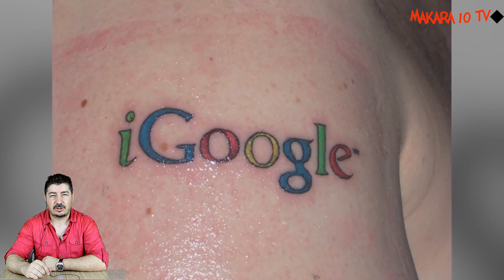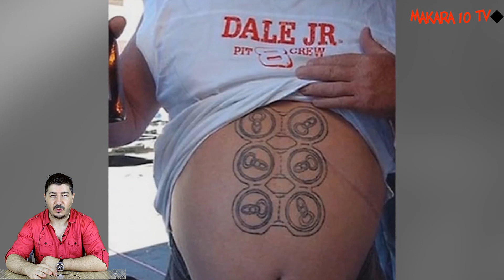POPOSUNA KİM BU DÖVMEYİ YAPTIRIR Kİ ? (Dünyanın En İğrenç 40 Dövmesi)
Merhaba Arkadaşlar;

Bu video da sizlere Dünyanın en kötü 40 dövmesini araştırıp bulduk ve video halini getirdik.
Birbirinden kötü bu dövmeleri görmek istiyorsanız videomuzu izleyebilesiniz

iyi seyirler.